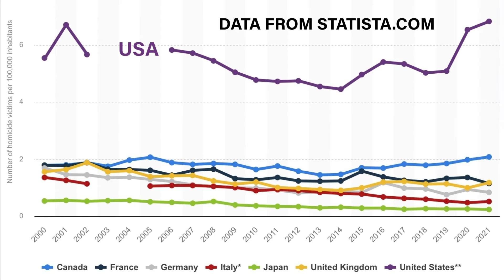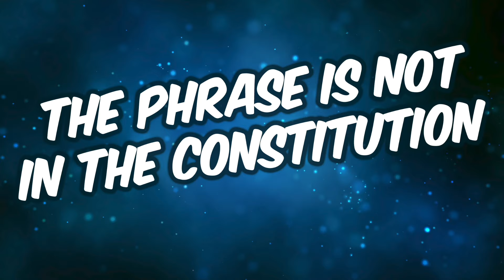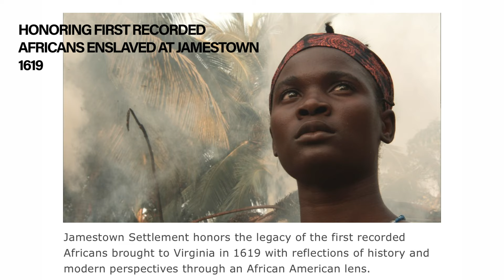Separation Anxiety Christians n Politics Hosted By K. Farrar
Separation Anxiety Christians n Politics hosted by K. Farrar.  Tune in every Thursday at 8p!